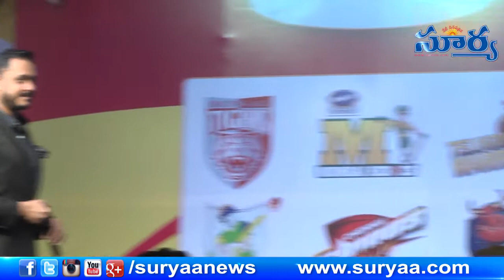celebrity Cricket Leaugue 2017 action begins on 24th and 25th december || Telugu Mirchi